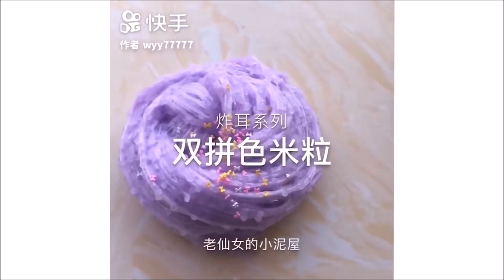Satisfying Slime ASMR 2022 | Relaxing Slime Videos | Oddly Satisfying Slime Crunchy 2022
The Most Best Slime Satisfying Slime ASMR 2022 | Relaxing Slime Videos | Oddly Satisfying Slime Crunchy 2022

eslain
eslain asmr
eslain 2022
slime asmr video 2022
asmr tingles
ASMR Slime
santai video slime
crunchy slime
Slime Videoları 2022
Slime Videoları
Limo
Slime ASMR
Videos de limo
Limo relajante
Limo satisfactorio
Slimr
Oddly Satisfying April 2022
video satisfatorio
Slime ASMR Videos 2022
relaxing
satisfying video
csm
limo
limo 2020
Mixing Slime
Rahatlatıcı Videolar
videos de slime
slşme
slime videos
Crunchy Slime
slime,
slime videos,
slime asmr,
satisfying,
asmr,
asmr slime,
csm relaxing
Green slime
jelly slime
iceberg slime
foam slime
reveal ball slime
sand slime
chromatic slime/pearl slime
soft slime
cloud slime
Glitter slime
glitter iceberg slime
so satisfying
pink slime amazing
satisfied slime